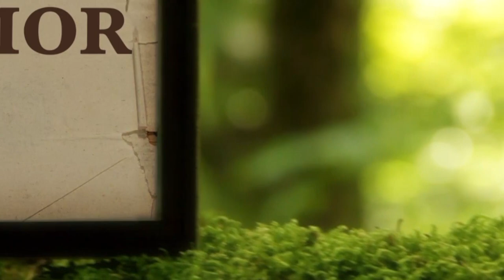La Biblia Ilumina Tu Vida: Sábado 03 de Septiembre del 2022